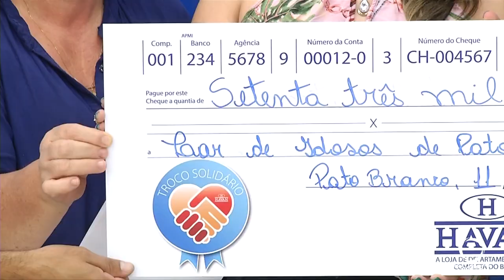Loja de departamentos arrecada 73 mil reais com troco solidário para o Lar dos Idosos de Pato Branco